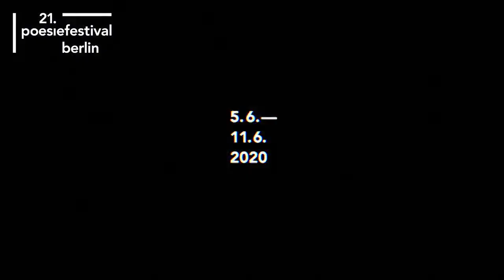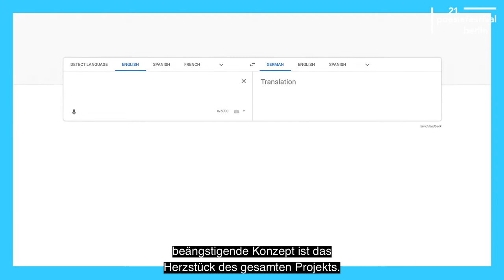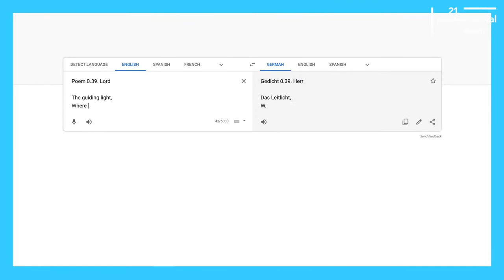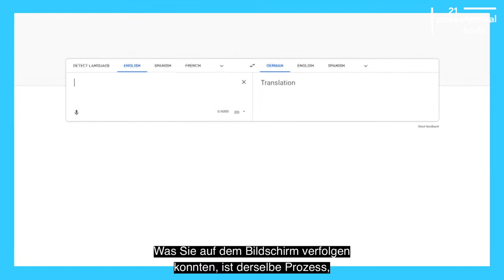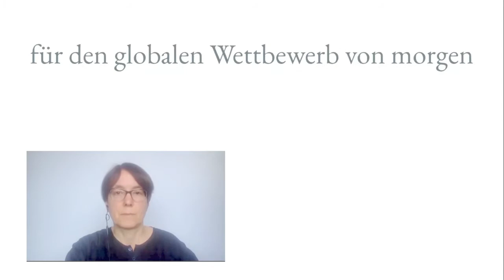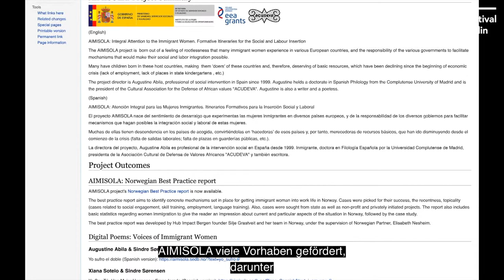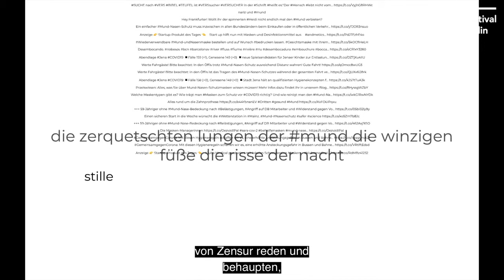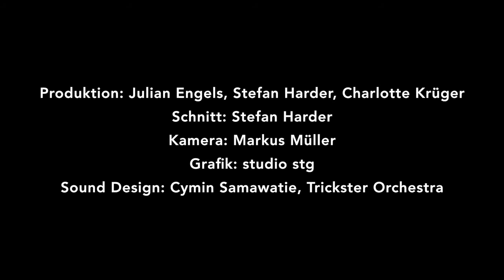Digitale Poesie | Politisch programmiert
Die an diesem Abend vorgestellten Werke sind in einem dreifachen Sinne born-digital: Sie werden von und mit der Maschine generiert. Sie erkunden die Möglichkeiten von Sprache, Poesie und Kommunikation im Digitalen. Und sie problematisieren die gesellschaftlichen, politischen und ökonomischen Begleiterscheinungen des digitalen Zeitalters.
// The works being presented are threefold born-digital: They are generated by and with the machine. They explore the possibilities of language, poetry and communication in the digital age. And they draw attention to the problems inherent in the social, political and social accompanying phenomena of the digital age.

Mit / With Nick Thurston, Kathrin Passig & Álvaro Seiça

Spenden statt Ticket. Mit einer Spende an Literaturbrücke Berlin e.V. unterstützen Sie das poesiefestival berlin und die Arbeit des gemeinnützigen Hauses für Poesie. Vielen Dank!